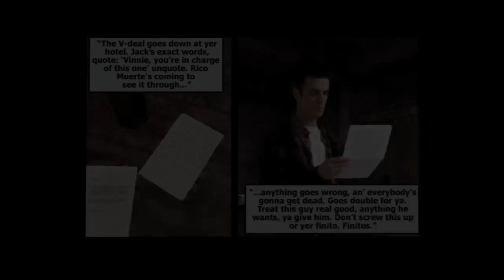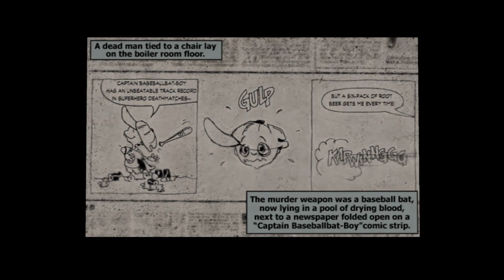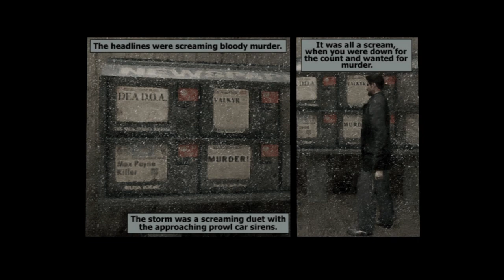Max Payne #1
Hey guys its Kenny!! I do lets plays with my cousin mike and others. Also if you would like to play with us or me all you gotta do is ask!! I hope you guys enjoy my content and stay for the fun! I hope you guys enjoy and ill catch you later!!